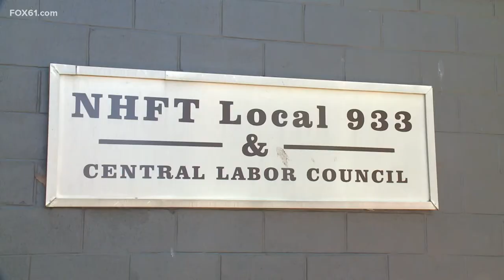Teacher shortage in New Haven hurting education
The New Haven Public Schools system is in desperate need of teachers, confirming this week they are dozens short. So, they have recently worked with the teacher's union on a temporary solution.

After totaling up recent hires, retirements and resignations, New Haven Public Schools said they are currently 70 to 80 teachers short.

"I know they just started but, you know, every day it's a substitute teacher, not the original teachers that they had, so it hurts," said April Gore, whose daughter attends Wilbur Cross High School.